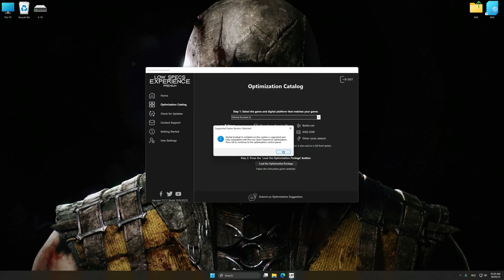Mortal Kombat X/XL | Optimized PC Settings for Smoother Gameplay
Learn how to configure the Optimized PC Settings presets in Low Specs Experience for Mortal Kombat X/XL to achieve stable frame rates, smooth gameplay, and balanced performance. This guide shows you how to maintain excellent visual quality while improving responsiveness, reducing micro-stutters, and keeping motion fluid for the best overall gaming experience.

⏱️ Timestamps

00:00 Before vs After Optimization
00:32 Optimization Guide
01:56 Additional Gameplay Footage